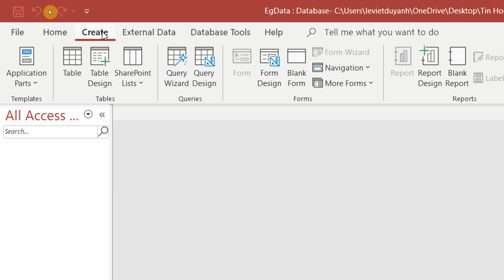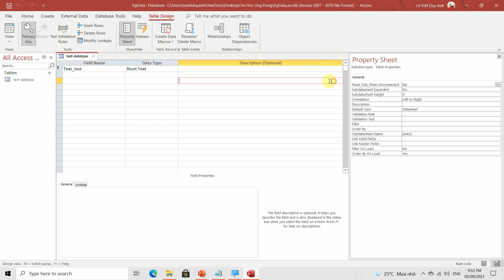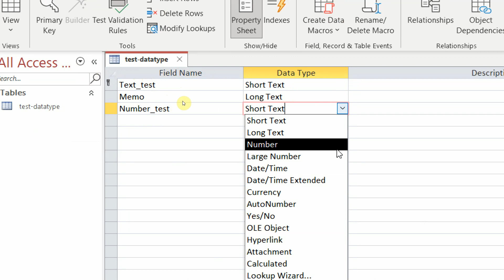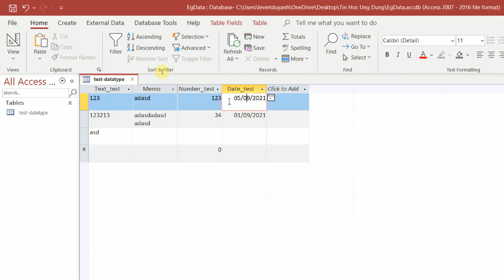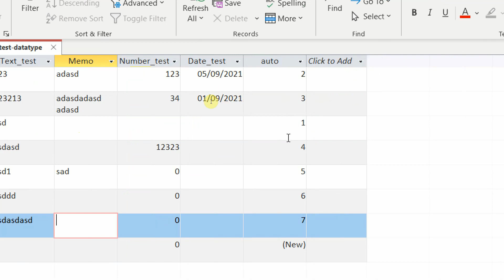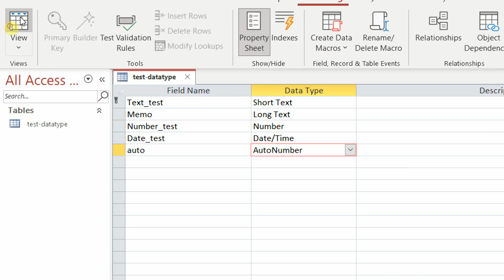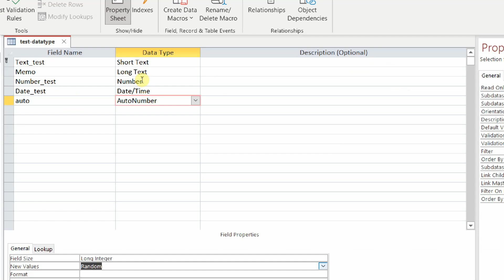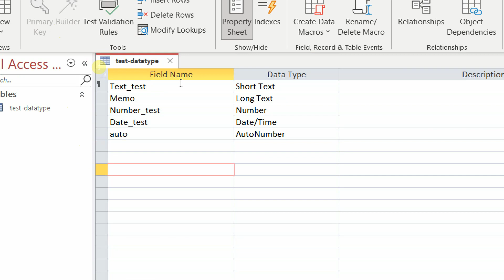Tin ứng dụng trong Kinh doanh - Chương 2 - Phần 2: Kiểu dữ liệu trong Access